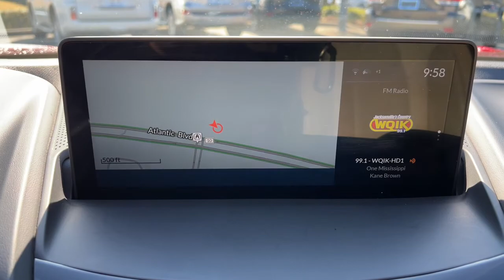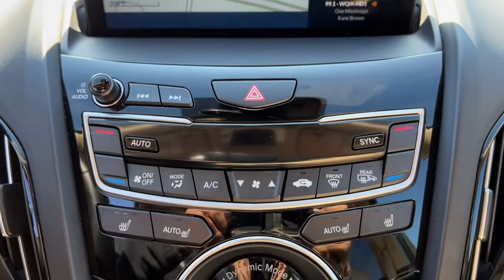2019 Acura RDX Jacksonville, Orange Park, St Augustine, Daytona, Gainesville, FL PKL020838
Performance Red Pearl Used 2019 Acura RDX available in Jacksonville, Florida at Duval Acura. Servicing the Orange Park, St Augustine, Daytona, Gainesville, Area.
2019 Acura RDX w/Technology Pkg - Stock#: PKL020838 - VIN#: 5J8TC2H58KL020838

Duval Acura
11225 Atlantic Blvd

This 2019 Acura RDX Technology Package in Performance Red Pearl features 12 Speakers 4.17 Axle Ratio 4-Wheel Disc Brakes ABS brakes Air Conditioning Alloy wheels AM/FM radio: SiriusXM Apple CarPlay Auto High-beam Headlights Auto-dimming Rear-View mirror Automatic temperature control Brake assist Bumpers: body-color Compass Delay-off headlights Driver door bin Driver vanity mirror Dual front impact airbags Dual front side impact airbags Electronic Stability Control Emergency communication system: AcuraLink Exterior Parking Camera Rear Four wheel independent suspension Front anti-roll bar Front Bucket Seats Front Center Armrest Front dual zone A/C Front reading lights Fully automatic headlights Garage door transmitter: HomeLink Heated door mirrors Heated front seats Heated Front Sport Seats Illuminated entry Knee airbag Lane departure: Lane Keeping Assist System (LKAS) active Low tire pressure warning Memory seat Navigation system: Acura Navigation System with Voice Recognition Occupant sensing airbag Outside temperature display Overhead airbag Overhead console Panic alarm Passenger door bin Passenger vanity mirror Perforated Milano Premium Leather-Trimmed Interior Power door mirrors Power driver seat Power Liftgate Power moonroof Power passenger seat Power steering Power windows Premium audio system: ELS Studio Radio data system Radio: ELS Studio Premium Audio System Rear anti-roll bar Rear reading lights Rear seat center armrest Rear window defroster Rear window wiper Remote keyless entry Security system Speed control Speed-sensing steering Speed-Sensitive Wipers Split folding rear seat Spoiler Steering wheel mounted audio controls Tachometer Telescoping steering wheel Tilt steering wheel Traction control Trip computer Turn signal indicator mirrors Variably intermittent wipers and Wheels: 19 x 8 Pewter Gray Split 5-Spoke: Certified. Precision Certified Details:* Limited Warranty: 24 Month/100000 Mile (whichever comes first) after new car warranty expires or from certified purchase date* Powertrain Limited Warranty: 84 Month/100000 Mile (whichever comes first) from original in-service date* Vehicle History* 1st scheduled maintenance Complimentary 3-month AcuraLink trial Complimentary 3-month SiriusXM Radio Service. Includes Trip Interruption Rental Vehicle Reimbursement and Concierge Service* 182 Point Inspection* Transferable Warranty* Warranty Deductible: $0* Roadside AssistanceAWD Technology Package SH-AWDBluetooth Rear View Camera 5 Day Money Back Guarantee*** See Dealer for Details FREE Car Washes for Life COMMISSION FREE SALES PEOPLE 1st Oil Change is FREE Navigation Leather Seating Sunroof.21/27 City/Highway MPG Odometer is 1900 miles below market average!This unit gives you the Peace of mind knowing it has been FACTORY CERTIFIED under the auspices of Acura factory specifications plus our Real Deal No Bills for the Basics Warranty which an additional 3 Month Protection Plan that includes 3 month of tire replacement / repair 3 month battery replacement 3 month of brake replacement / repair and 3 month of light bulb replacement. Our 90 Day/3000 mile preowned car protection also includes A/C and we also offer a 5 Days / 300 mile Return Policy. Buy Preowned with Confidence at Duval Acura. Prices are plus tax tag title $198 Electronic Filing Fee and dealer pre-delivery service fee in the amount of $899 which charge represents cost and profit to the dealer for items such as cleaning inspecting and adjusting new and used vehicles and preparing documents related to the sale. The Real Deal price requires financing in house. The Banks provide an incentive to the dealership for financing and we pass the savings onto our customers. Cash or Draft payments are $500 additional the Financing coupon does not apply.